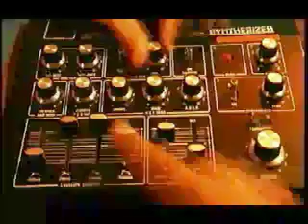Run Chico Run - Lifestyles Of the Living Dead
Run Chico Run's video for "Lifestyles Of the Living Dead" off their album "Shashbo".